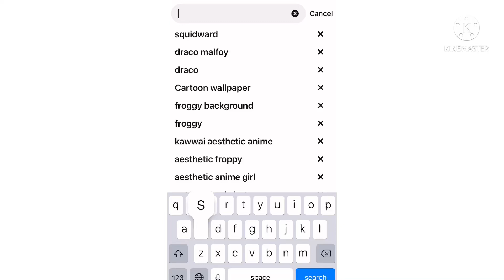oMg sO HanDSomE!!! 👉🏽👈🏽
Yeet ✧

Yeet ✧

Yeet ✧

Bai bai ˃̵ᴗ˂̵